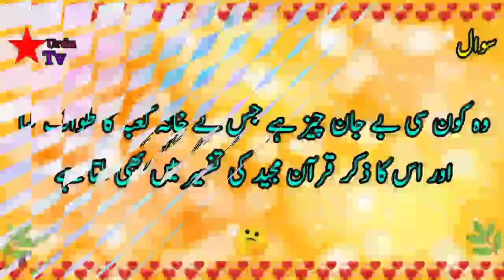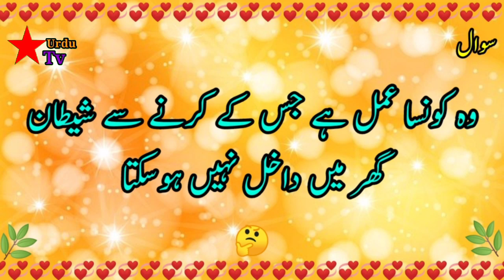Wo kon sa amal hai jise karne se shaitan ghar mein dakhil nahin ho sakta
very easy and interesting Islamic paheliyan.

Urdu general knowledge answer question.

vah kaun sa Amal hai jise karne se shaitan Ghar mein dakhil nahin ho sakta.